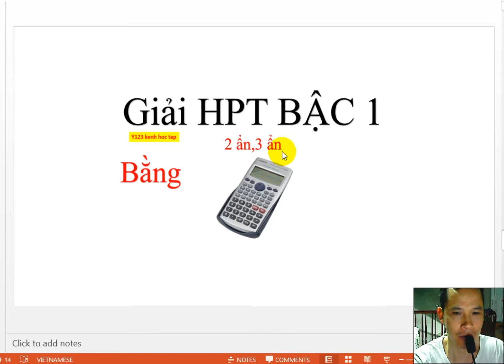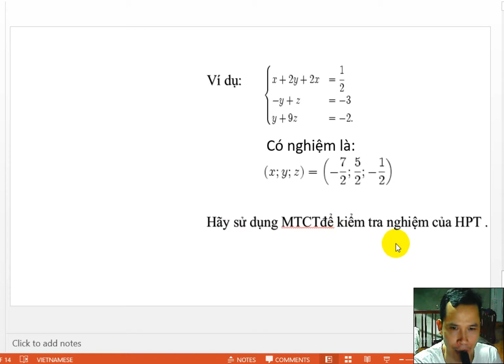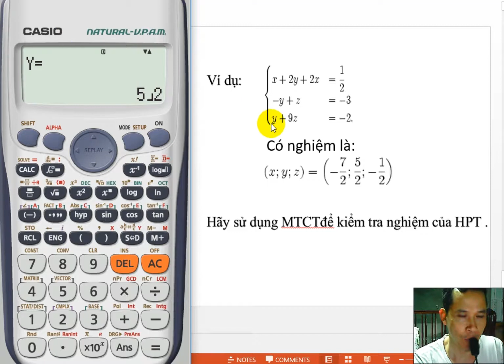Giải HPT bậc nhất 3 ẩn bằng MTCT